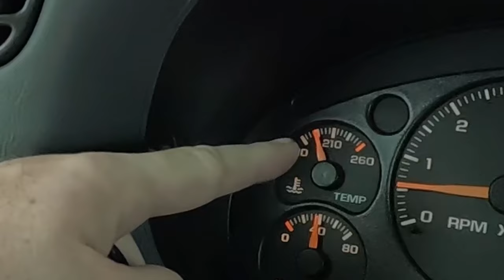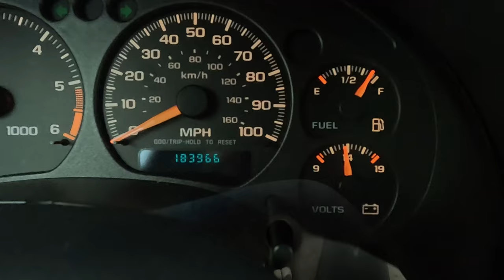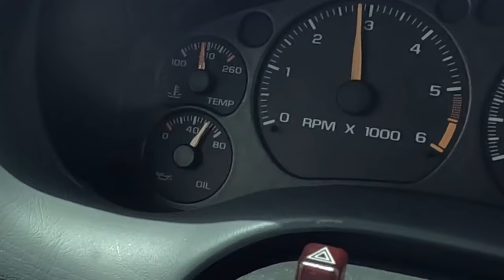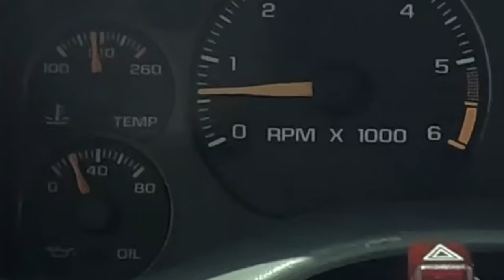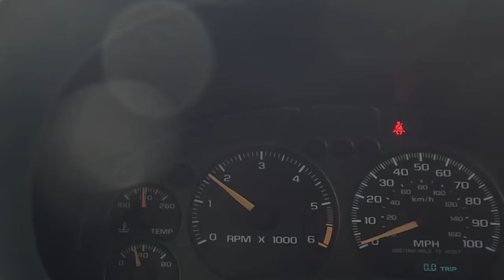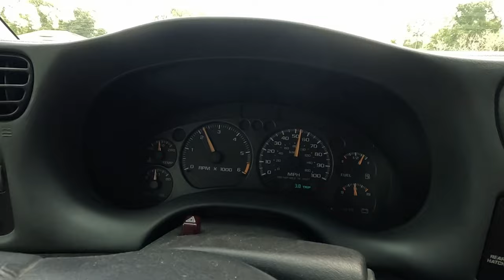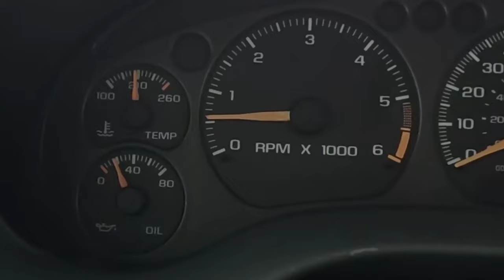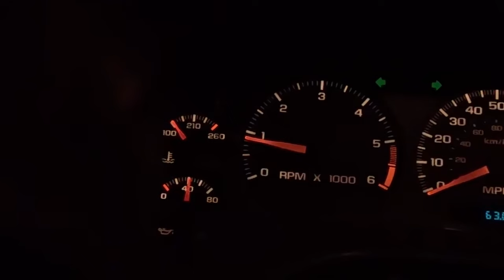2004 S10 Xtreme Blazer: What is that Ticking noise? Is it a time Bomb?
So I come out this morning after a week of being sick and not driving my Blazer and when I start it.  It is ticking and making all kinds of noises. It's never done this before.  So, follow me as I try and diagnose and find a way to save my precious little Blazer Xtreme.

"Don't wait for your project to be perfect to enjoy it! Do it a little at a time and enjoy it being "good enough" until one day POOF it's perfect"